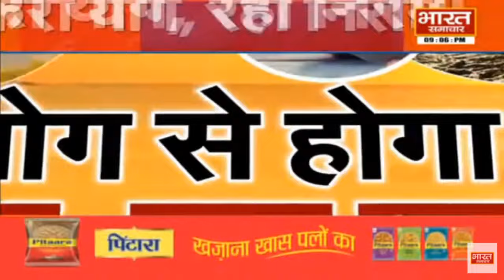दिनभर दिल्ली : बीजेपी में बैठकों का दौर जारी : कहाँ हुआ धर्म परिवर्तन गैंग का भंडाफोड़ ?